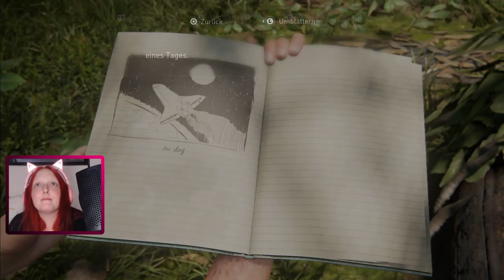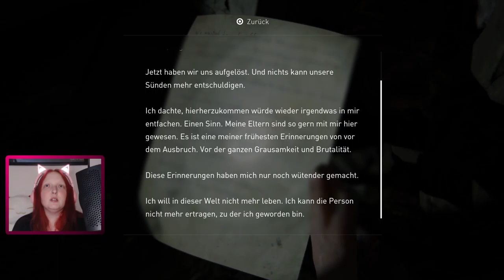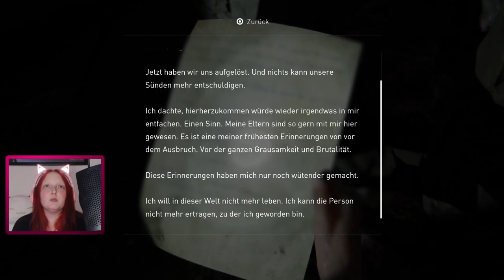Let's Play The Last of Us Part II [20] - Wir erkunden ein Musem mit Ellie und Joel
Entwickler: Naughty Dog
Publisher: Sony
Plattform: Playstation 4

Vorgänger:
The Last of Us (2013)
The Last of Us Part 1 (2022 Remake)